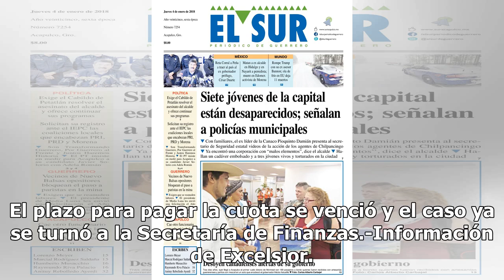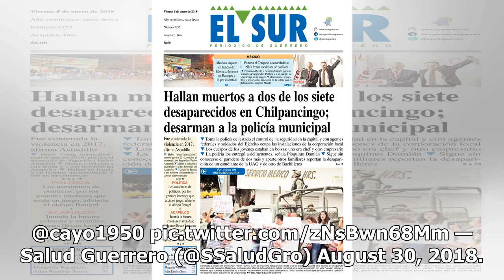Alerta sanitaria en Acapulco por basura en calles - El Diario de Yucatán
ACAPULCO.- Autoridades de salud de Acapulco declararon alerta sanitaria por la gran cantidad de basura que se ha acumulado en diferentes puntos de la ciudad, principalmente en colonias populares. Desde ayer jueves, personal de salud fumiga y arroja cal a los lugares donde hay basura, con el fin de c...